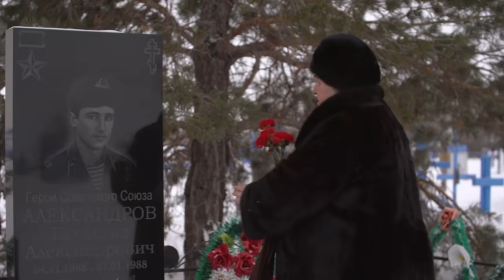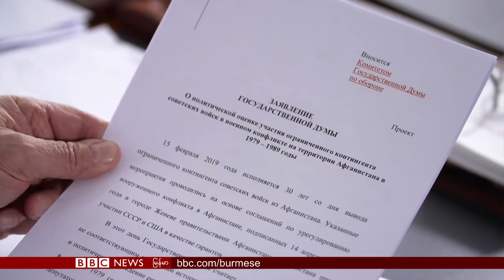အီရန္ေတာ္လွန္ေရးရဲ႕ အက်ိဳးဆက္ - ဘီဘီစီ ျမန္မာတီဗီ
ဘီဘီစီ ျမန္မာတီဗီ - ၁၁ ေဖေဖာ္ဝါရီ ၂၀၁၉

အီရန္ ေတာ္လွန္ေရး ႏွစ္ ၄၀ ျပည့္ၿပီ

အီရန္ေတာ္လွန္ေရး ႏွစ္ ၄၀ ျပည့္ခဲ့ပါၿပီ။ ဒါေပမယ့္အေမရိကန္နဲ႔ဆက္ဆံေရးကေတာ့ တင္းမာမႈေတြ ရွိေနဆဲျဖစ္သလို အေမရိကန္ကလည္း အီရန္ကိုေစာင့္ၾကည့္ဖို႔ အိမ္နီးခ်င္းအီရတ္မွာ တပ္ေတြဆက္ခ်ထားမယ္လို႔ဆိုပါတယ္။
၁၉၈၉ ခုႏွစ္တုန္းက အာဖဂန္နစၥတန္ကေန ဆိုဗီယက္တပ္ေတြ ျပန္႐ုပ္သိမ္းၿပီး သူတို႔မွားယြင္းခဲ့တယ္လို႔ေျပာခဲ့ေပမယ့္ အခု ႐ုရွားပါလီမန္ က ဒါေတြကို တေၾကာ့ျပန္အေကာင္းေျပာဖို႔ ႀကိဳးစားေနပါတယ္။

တ႐ုတ္ျပည္က ဝီဂါမြတ္စလင္ ေတြထဲက အဆိုေတာ္တဦးဟာ ထိန္းသိမ္းခံေနရစဥ္မွာေသဆုံးသြားခဲ့တယ္ဆိုတာကို တ႐ုတ္က ျငင္းဆို

အေမရိကန္နဲ႔တ႐ုတ္ၾကားက ကုန္သြယ္ေရး မေက်လည္မႈေတြကို ေျဖရွင္းဖို႔အတြက္ ေဆြးေႏြးဖို႔အေမရိကန္ ကိုယ္စားလွယ္ေတြ ေဘက်င္းမွာေရာက္ရွိေနပါတယ္။

အာဖဂန္ က်ဴးေက်ာ္စစ္ကို တရားမၽွတမႈ ရွိေၾကာင္း ျပဖို႔ ႐ုရွား ပါလီမန္ ျပင္ဆင္

ပတ္ဝန္းက်င္ မညစ္ညမ္းေစမယ့္ ဓာတ္အားေပးစက္႐ုံ

စကၤာပူမွာ ျခေသၤ့အက ဝတ္စုံ ခ်ဳပ္သူနည္းလာ